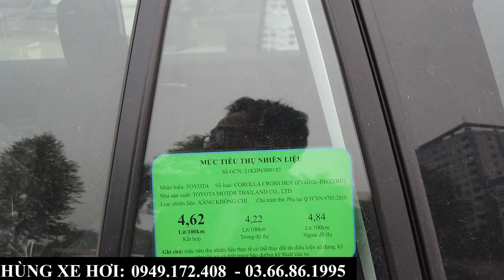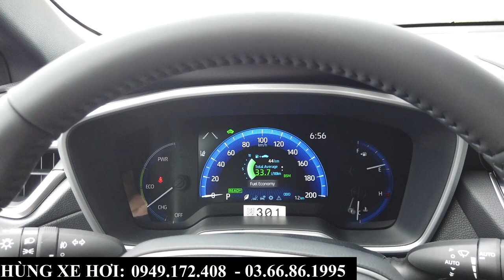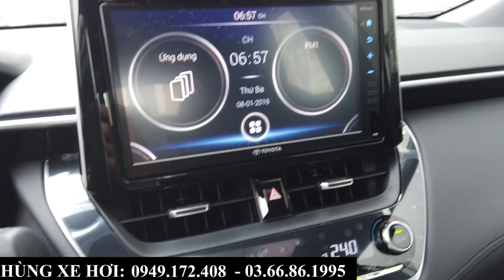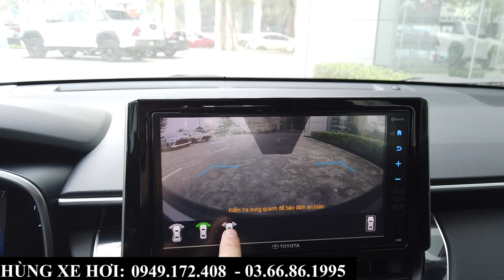Review Toyota Cross 1.8HV Hybrid 2023 | Giá Xe, Khuyến Mại, Tổng Lăn Bánh Mới Nhất | Hùng Xe Hơi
+ Hotline Tư Vấn: 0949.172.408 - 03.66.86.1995